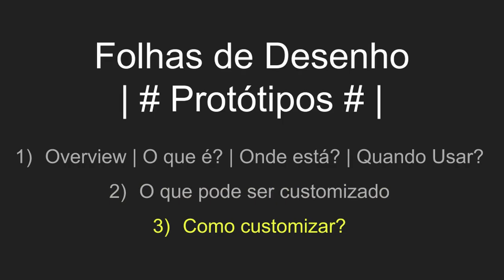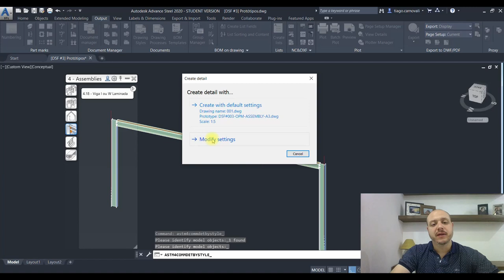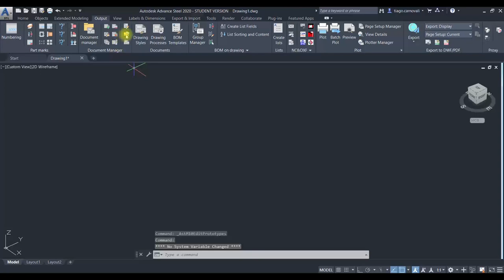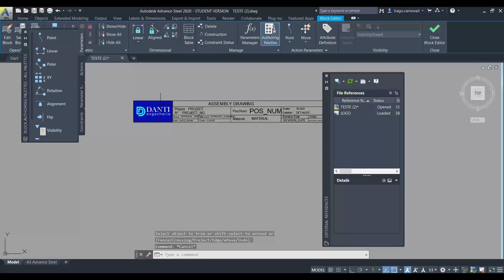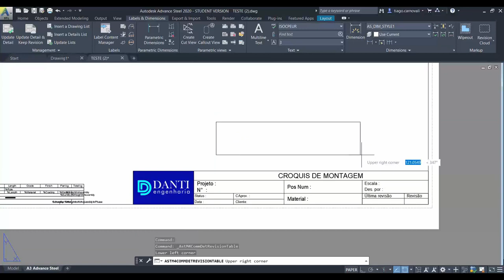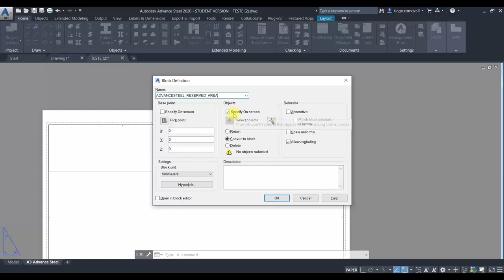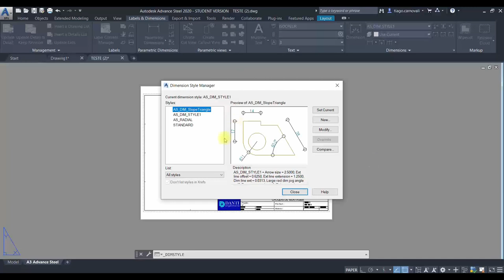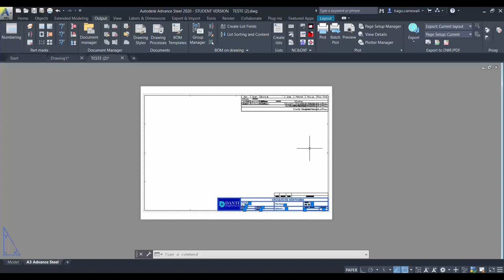Como Criar Folhas de Desenho - Protótipo | Advance Steel Tutorial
Precisa criar folhas de desenho personalizadas para atender um projeto específico?
Então assista esse vídeo tutorial e acabe com esse problema agora.

Advance Steel | Prototype customization | Folhas de desenho A0 A1 A2 A3 A4

🎴E-book gratuito sobre Como Detalhar Estruturas de Aço com Autodesk Advance Steel

💎 Acompanhe o projetista mecânico 💎

!? Pesquisas comuns sobre Advance Steel respondidas nesse vídeo:
1. O que é um protótipo?
2. Onde ficam os arquivos dos protótipos ?
3. Quando você vai usar os protótipos?
4. O que pode ser customizado em um protótipo?
5. Como customizar um protótipo no Advance Steel?